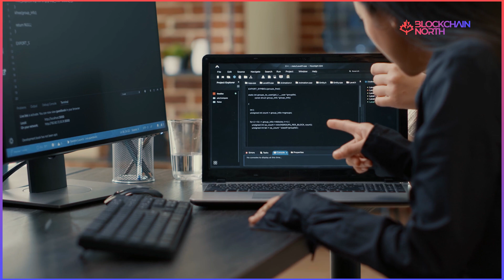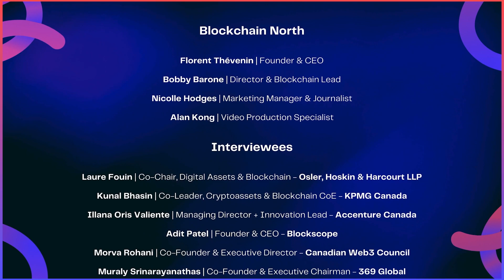Experts Share Blockchain Insights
Introducing Blockchain North's new series showcasing the impactful stories of eight immigrant leaders transforming Canada's blockchain industry.

Filmed against the vibrant backdrop of Toronto, these visionaries from across the globe share their experiences of overcoming obstacles and spearheading innovation. This series honors the diversity that fuels Canada's tech advancement, offering insights into the blockchain sector and highlighting Canada as a land of opportunity.

Special thanks to our interviewees: Laure Fouin, Kunal Bhasin, Illana Oris Valiente, Adit Patel, Morva Rohani, Muraly Srinarayanathas, Laurent Féral-Pierssens, and Souzan Esmaili for their inspiring contributions.